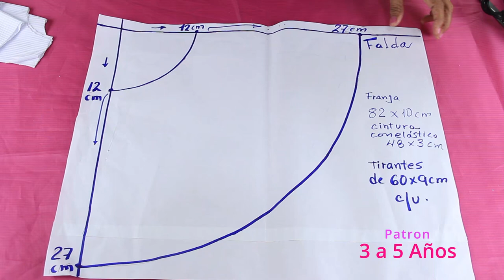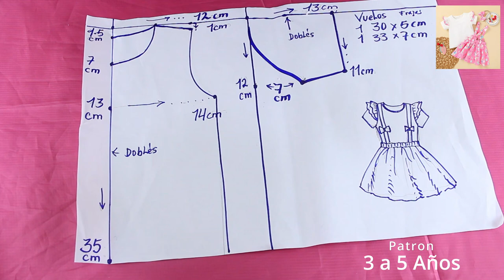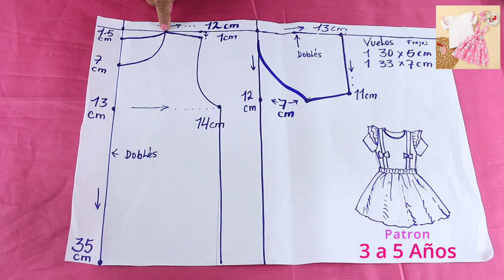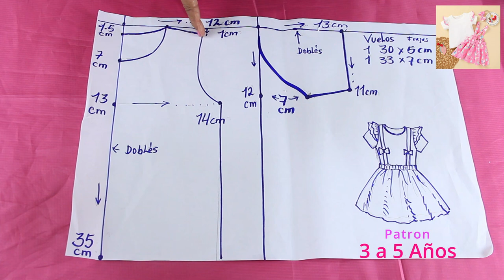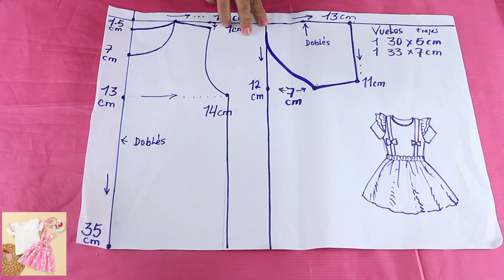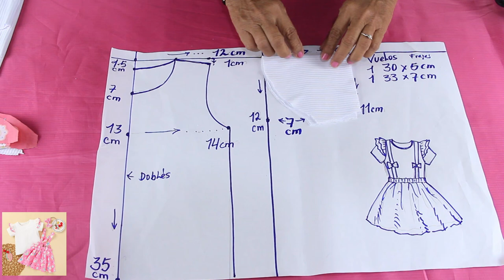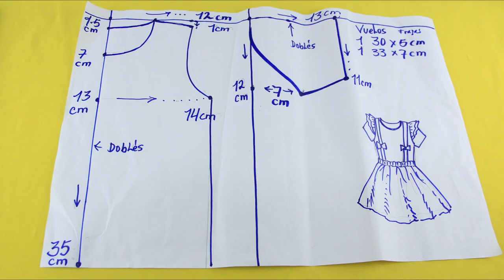✅Así coso 100 piezas al día y gano dinero 💥Coser y vender 🌟Conjunto para niña